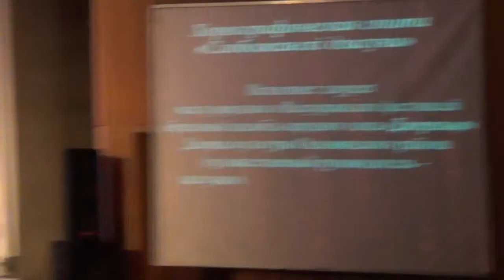Хореографическая сюита "Слобожанские дзигуни"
Исполняет ансамбль народного танца "Джерельце".
16 мая 2017 г.